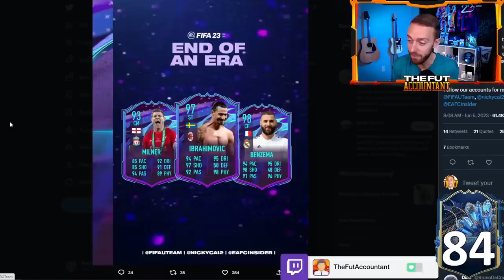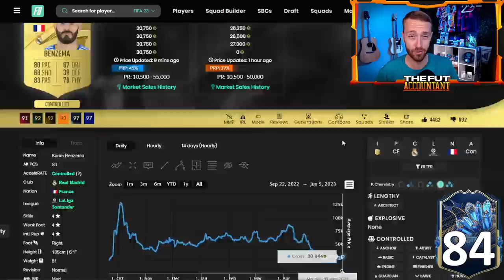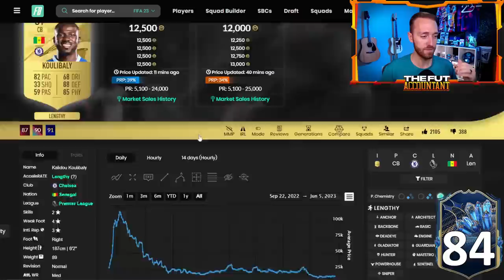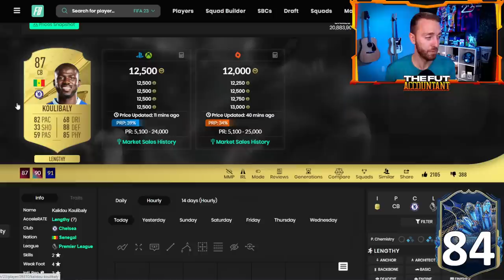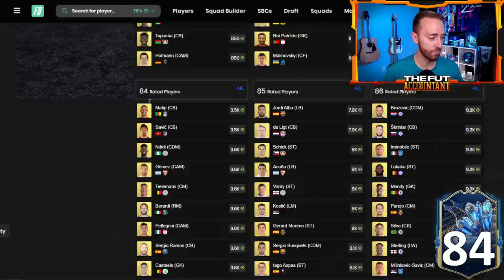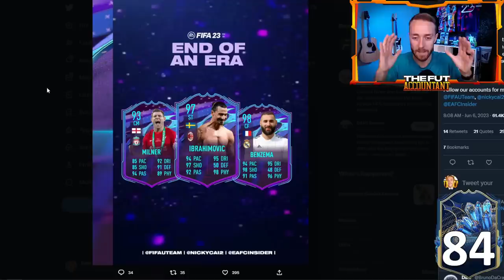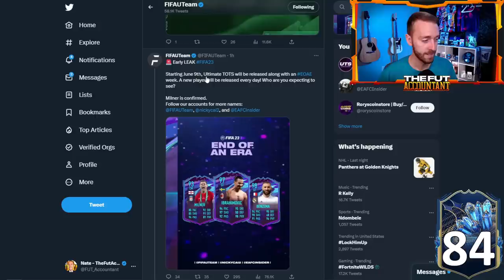The BEST SBC'S Of The YEAR!?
It's END of an Era time in FIFA 23 Ultimate Team.